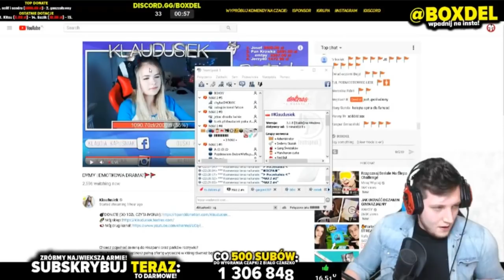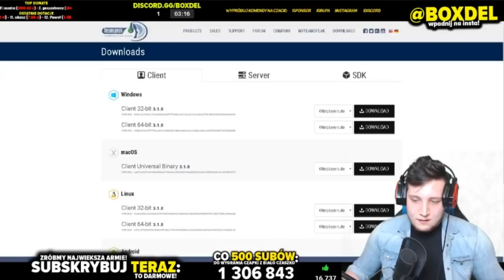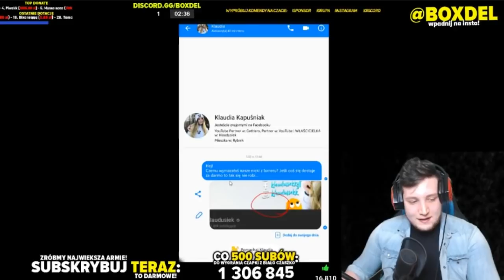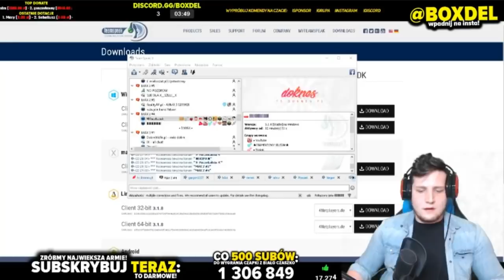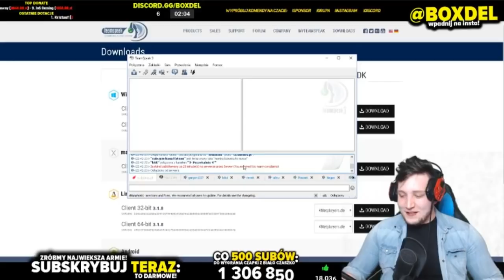Boxdel Vs Klaudusiek i ban na ts3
! Zapraszam do subowania mojego kanału !

Na podstawie praw autorskich o których mowa w art. 29 zwanym prawo cytatu, przytaczam urywki zapisu live twórców nie wnoszących roszczeń co do ich wizerunku jak i wypowiedzianych słów. Celem moich filmów jest wyjaśnienie i przedstawienie sytuacji z zapisu live do których odwołuje się tytuł filmu.